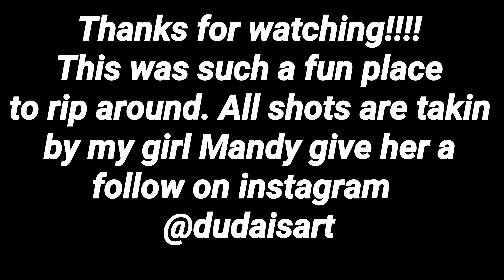REAL MOTO at an Abandoned Desert Town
There is only one thing left in this town...and thats to ride the remains! I will post a video of this place later, i go back and explore all the buildings and check out what happened. Until then come with me n ride the white sands of this abandoned town covered in sand!